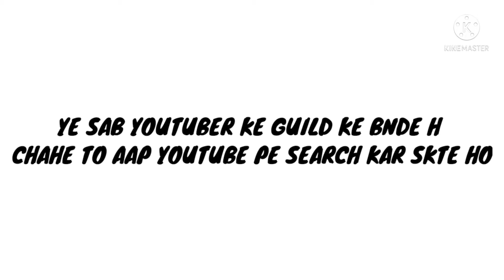ALL V BADGE GUILD PLAYER IN MY FRIENDLIST 🔥❤🇮🇳 @RAISTAR @GAMING ABHIRUP @AKASH GAMER YT @GAMING ALI